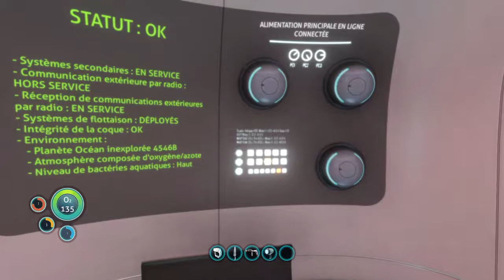Subnautica_20 extrême